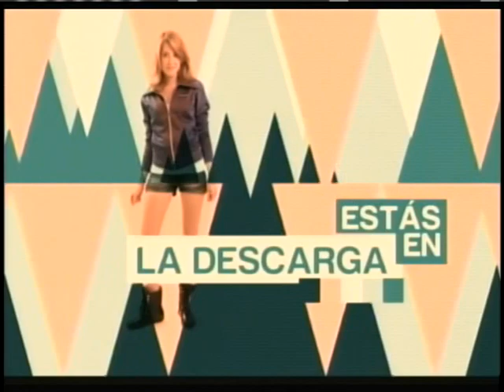Horchata Regular Band, Presentado el Vídeo de mami chula en La Descarga "Canal 1850"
Entrevista realizada en el 2012 en el programa "La Descarga" del Canal 1850 presentando el Vídeo de "Mamí Chula" último sencillo de nuestro álbum "HRB presenta 2012"